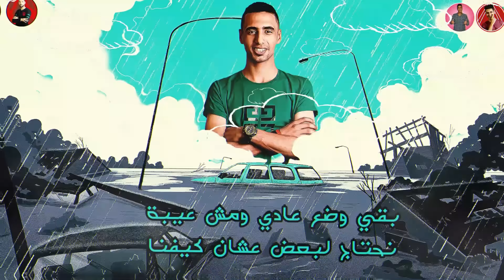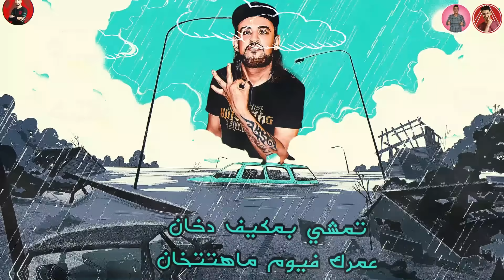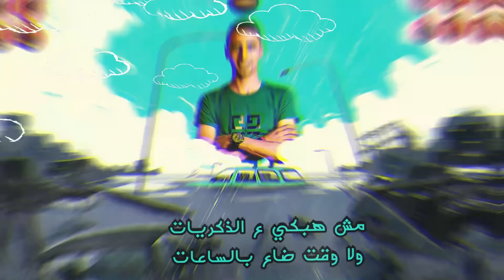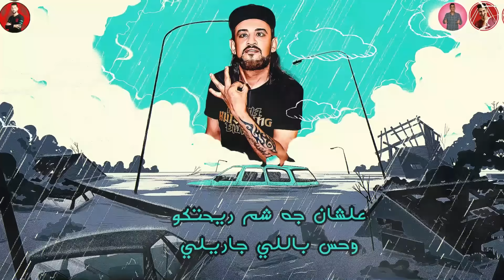مهرجان " انا قلبى ابن الفتاكه ( محتاج قرون في مقاسك ) شواحه - بلال - عمر ID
● 🔥 Track : مهرجان "  يا وردة مكانها فى الحمام  "

● 🔥 Singing :  شواحه -  بلال - Omar ID

● 🔥 Music Distribution : زيكو العالمي

● 🔥 Lyrics : Omar ID

● 🔥 Graphic Designer :  موشــــا ديزايـــن

● 🔥 Video Editing : عــلـــى الليــــلو

● 🔥 Public relations : حمــو روكـــا

● 🔥 Under network protection : I-Media Production

A popular Singer,Writer and Composer From Alexandria

Distributed By Digisay ltd